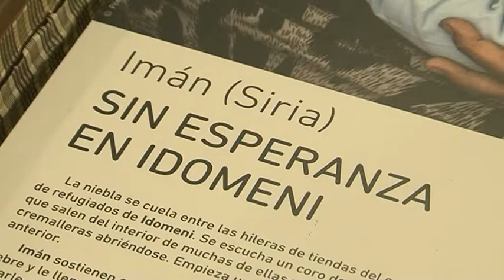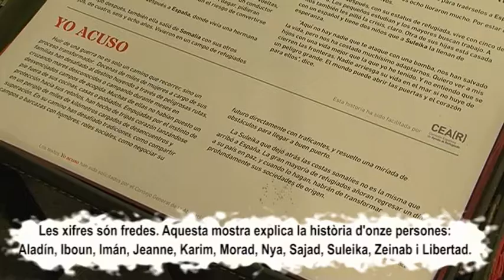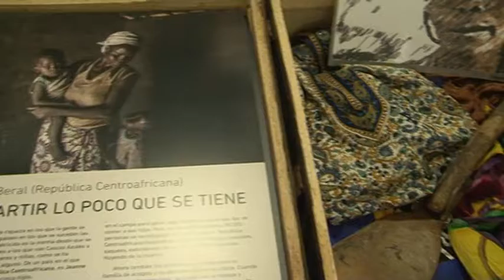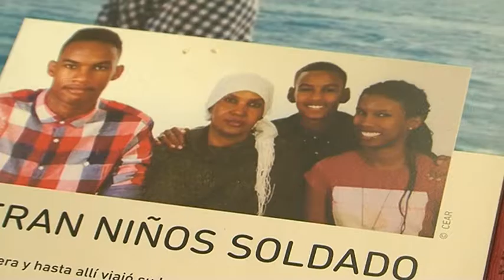Terrassa Solidària 11 vides 11 maletes dijous 15-12-2016